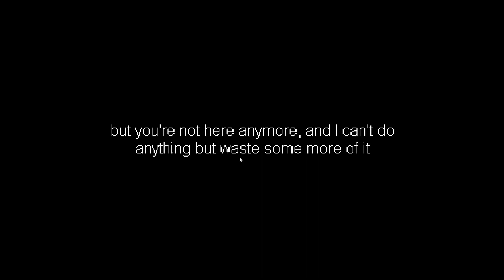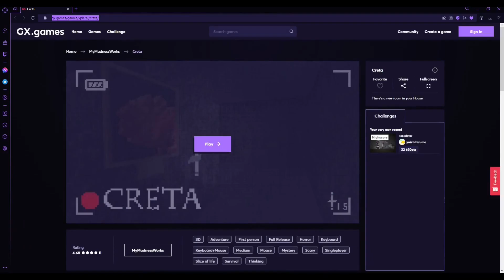Demonic Broom Closet | Creta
This is an older video, so I apologize for the lower quality.